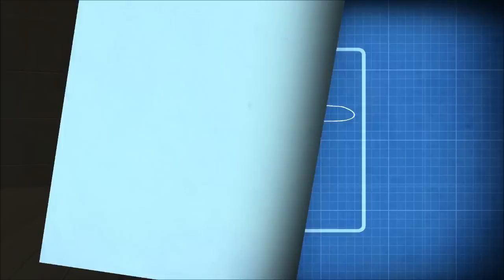Quantum Conundrum Český Leťs Play \ PC \ část.1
MY RIG
CPU:AMD Phenom II X4 965 Black Edition @3.4Ghz
GPU:ATI Saphire HD6950 2gb
PSU:OCZ ModXStream Pro 500W
SDD:OCZ Agility 3 120gb
RAM: Patriot 2x2gb ddr3 1600Mhz
         Kingston HyperX XMP 8GB (2x4)
Logitech g500
Logitech z-2300 THX
SETTINGS
Windows 7 (DirectX11)
resolution 1920x1080 (16:9) video is shot at a resolution 1280x720 (16:9)
graphic:Max settings
BENCHMARK
fps with fraps: 30 lock (my Fraps settings)
without recording: 60+
MY RATINGS
graphic: 6/10
game time: ---
sounds and music: 7/10
gameplay 8/10
optimization 10/10
Personal overall rating ---
Story ---
" --- " - will be completed after passing game.
DESCRIPTION